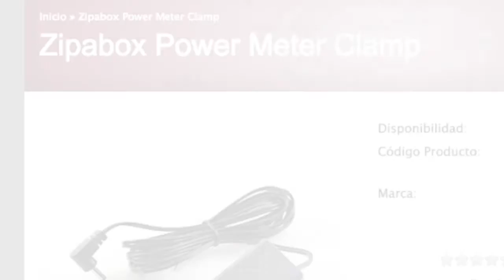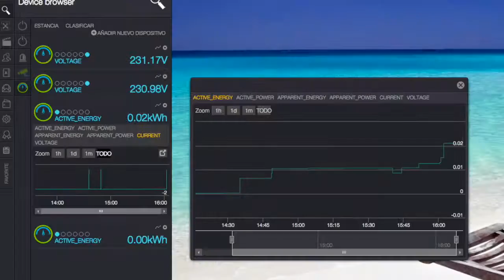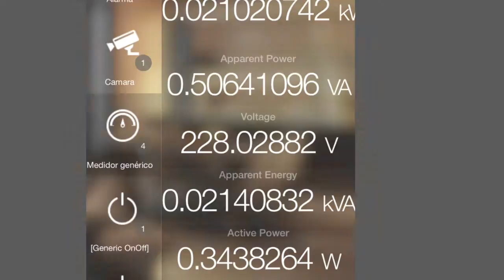Zipato Power Module with Amp Clamp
Puesta en marcha del módulo de medición de consumos de Zipato con pinza amperimétrica